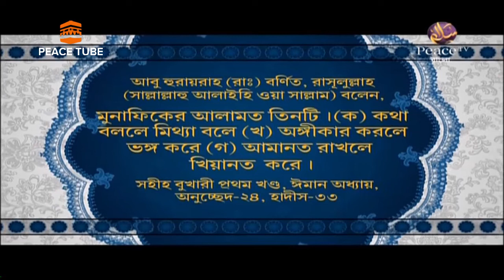Ashun Quran Diye Jibon Gori, Vag 99, Shaikh Abdur Rahman Madani, Peace TV Bangla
PeaceTubeOfficaial,
Bangla Waz,
Islamic video,
Quran Telwat,
Quran Recitation,

*Malcolm X,

*Muammar Gaddafi,

*Ali Shariati,

*Tan Malaka,

*Abd el-Krim,

*Sukarno,

*Leila Khaled,

*Ruhollah Khomeini,

*Hadj-Ali Abelkader,